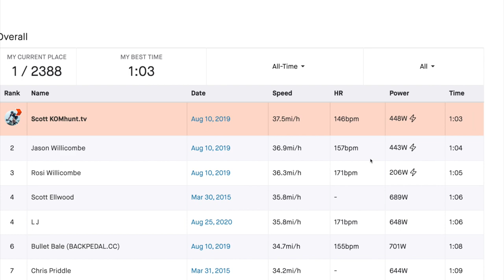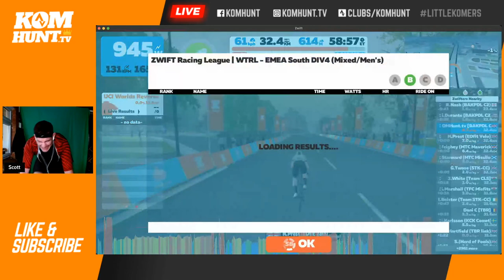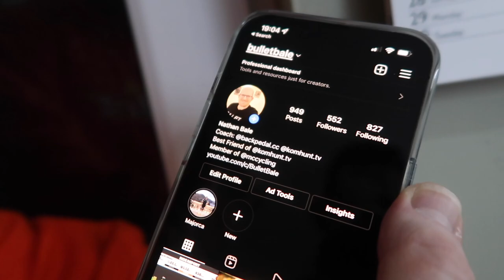Cycling my way to a NEW 1 MINUTE POWER PB this year?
After a few virtual weeks of riding on Zwift, nursing a neck injury... I'm back out on the road bike to see if I can make the most of the wind, pick up the fastest time of the year on a Strava segment AND hit a one minute power pb for 2021 in the process. There's no way I'm taking the KOM from a Pre-Clot Scott so best time of 2021 on Strava will have to do. Find out if I can manage to beat my 549w av 1 Min power on the road in the cold West Somerset Weather. Starting the ride in Minehead and heading towards Blue Anchor!